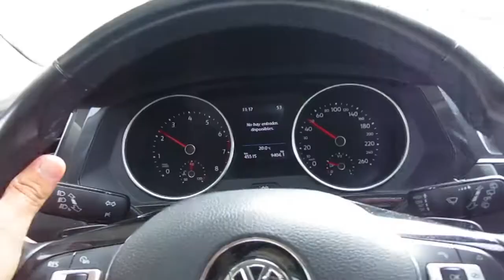GRACIAS POR LOS 1,000 SUSCRIPTORES - ALDO GC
¡BIENVENIDOS!

Mil veces ¡GRACIAS!

Bienvenidos a la locura del viaje por mi vida :)

¡Videazo! 📺
Estemos en contacto, Sígueme!